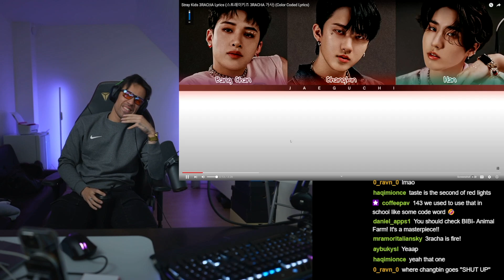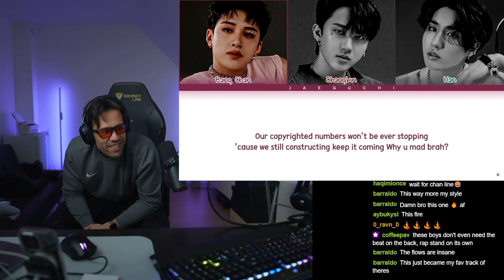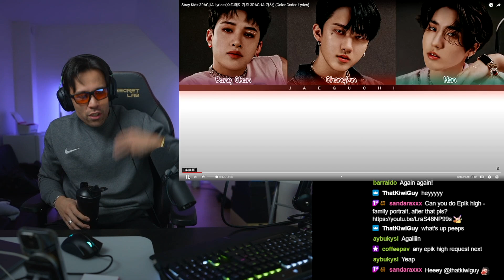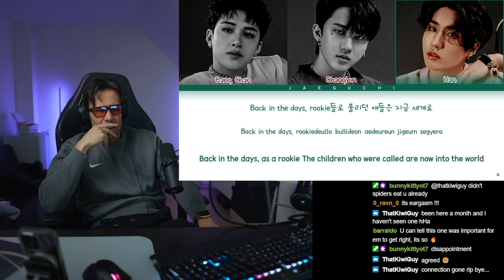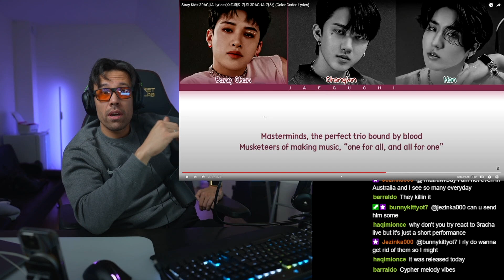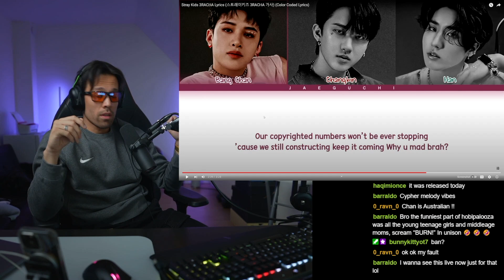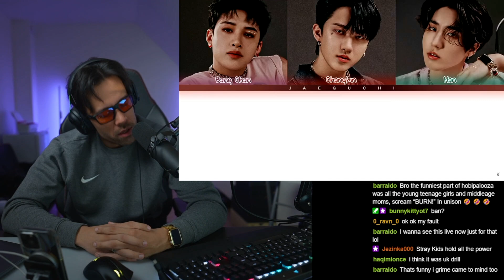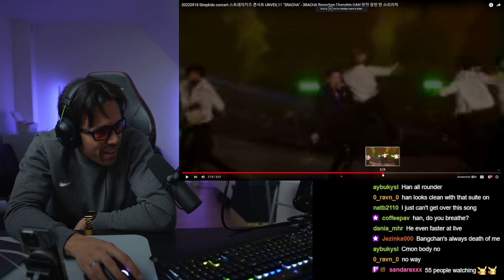Stray Kids 3RACHA + LIVE Reaction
Want to watch over 350 extra videos (including the BTS demo’s, J hope album reaction, J Hope Lollapalooza, and more).

- BTS Exclusive Reactions
- BTS RUN
- PERMISSION TO DANCE FULL CONCERT (unblocked)
- Bon Voyage
- Rise of Bangtan
- Compilations
- Interviews
- American Hustle Life
- Reactions to Jessi, Ateez, Victon, Zico, and many more
- And More!